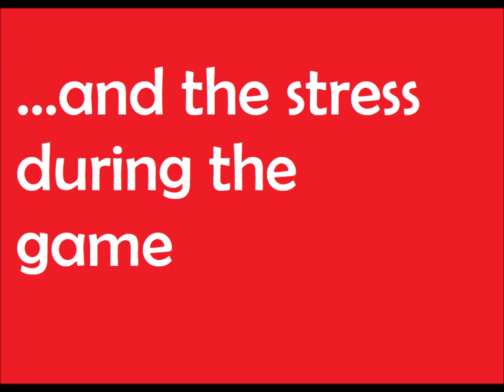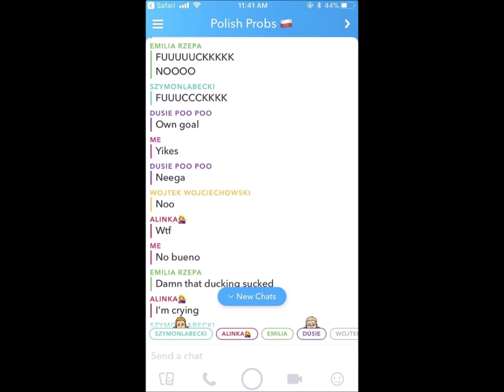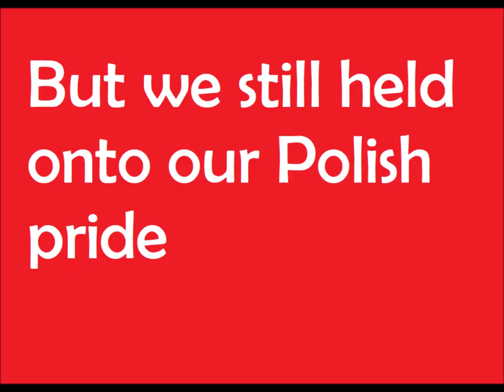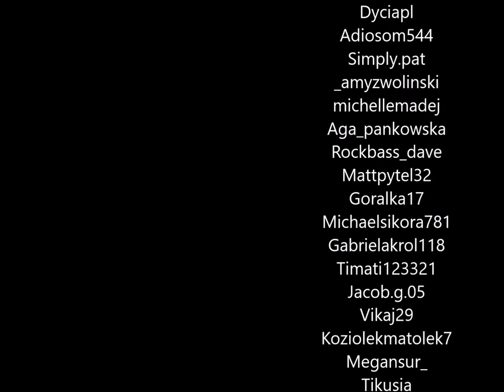Kibicujemy biało-czerwonym! [Poland World Cup 2018 reactions]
Credits:

Kajusiiia
__pamelka
_ksepa_
Dyciapl
Adiosom544
Simply.pat
_amyzwolinski
michellemadej
Aga_pankowska
Rockbass_dave
Mattpytel32
Goralka17
Michaelsikora781
Gabrielakrol118
Timati123321
Megansur_
Tikusia
Jacob_skowron
Vanessa.kozv
Heartoutmom
Daniella.czelak
James.hawran
Victoriapodczerwinski
Amandatanculski
Anja.baranowska
Nikusia2000
Aleksandraw.1
Voyanat
Martynaxmalwina
Beata_dul
Jess.binkowski
Kcpr_
Micaelabogdan
Woloszykmarta
1.anna2
Marczako
Ankawanka47
maggie.piasecki
alie.piasecki
Iab_22
Victoria_konopka
Suzxnnxh
michael.pyrcak
Igorstepczynski
Myynamedon
EOf
Stjay_
heartoutmon
Megansur_
Gabrielakrol118
Michaelsikora781
Nataliie.oliviia
Mss.plsk
Natalia.bozek
Doyouhaveyourpassport
Wiktoriaisreall
Magda.lejawa
Jacob.g.05
Vikaj29
Koziolekmatolek7